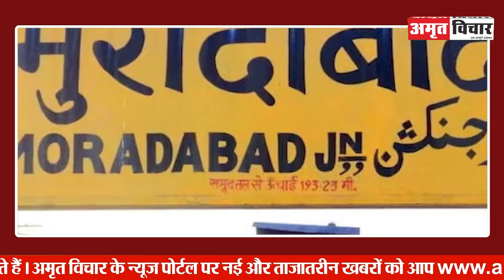Moradabad News : मुरादाबाद में masjid बनी अखाड़ा, बच्चों की लड़ाई में भिड़ गए दो पक्ष